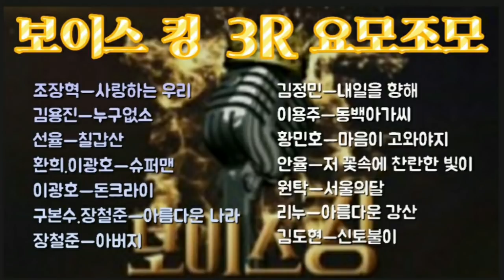보이스킹 준결승 및 요모조모 (6월15일)화요일 ~ 지금부터가 진짜다...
ㅡ광고건너띄기 ㅡ
노래 바를 끝까지 클릭 후
다시 재생 하세요~

ㅡ준결승ㅡ

조장혁ㅡ사랑하는 우리
김용진ㅡ누구없소
선율ㅡ칠갑산
환희.이광호ㅡ수퍼맨
이광호ㅡ돈 크라이
구본수.장철준ㅡ아름다운 나라
장철준ㅡ아버지

3라운드 너 나와!

김정민ㅡ내일을 향해
이용주ㅡ동백아가씨
황민호ㅡ마음이 고와야지
안율ㅡ저 꽃속에 찬란한 빛이
원탁ㅡ서울의달
리누ㅡ아름다운 강산
김도현ㅡ신토불이